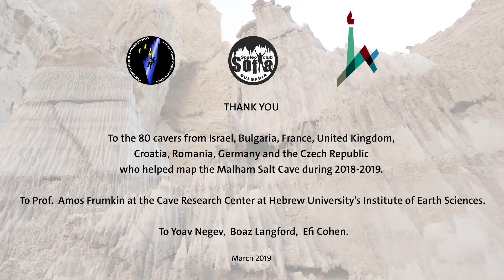World's longest salt cave discovered in Israel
Video courtesy Hebrew University. For more on the Malham Salt Cave, please